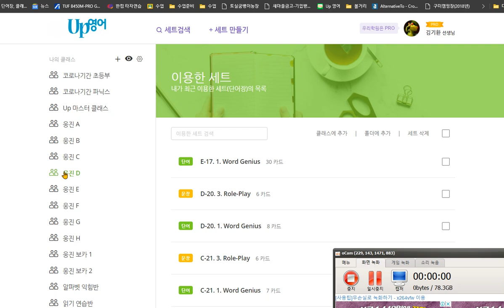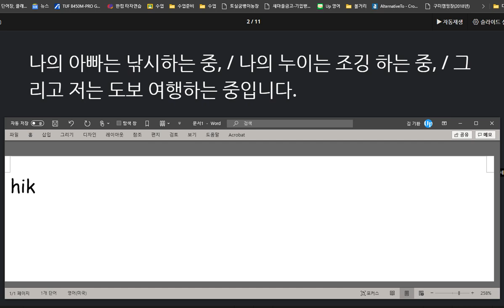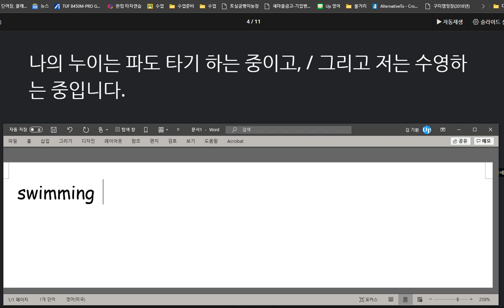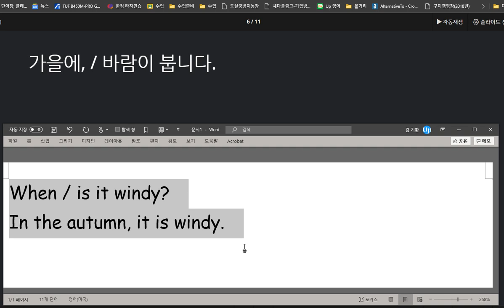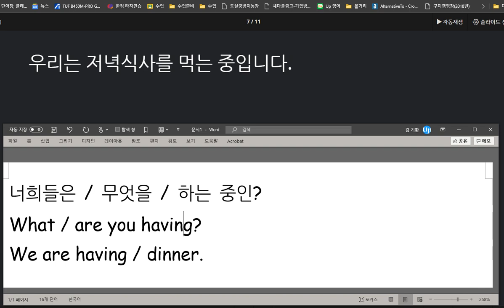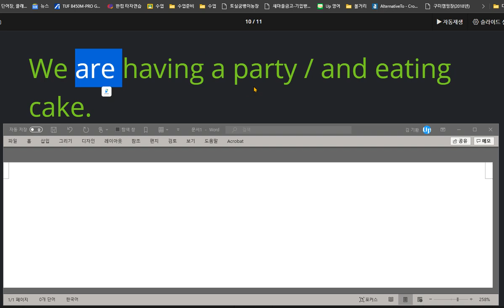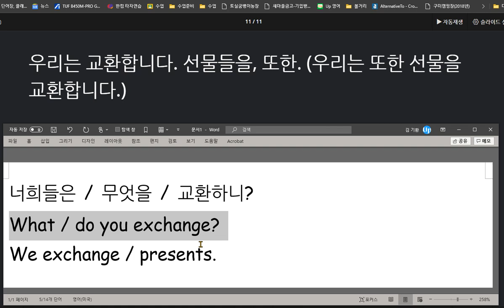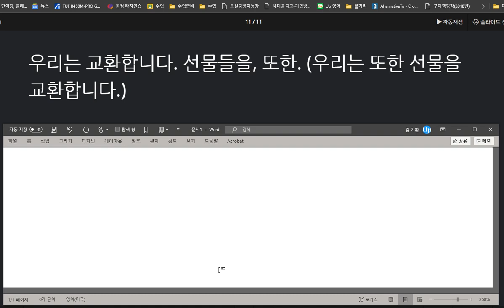윤서현 2020 09 07 칭찬 계절과 관련된 표현과 말하기를 배우고 익혔습니다